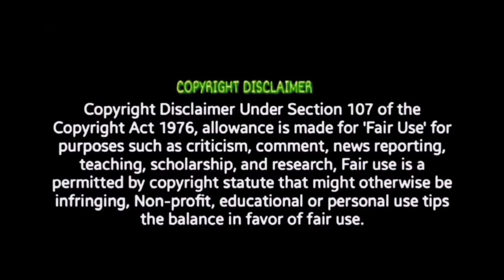Kubera Glimpse (Tamil) Reaction | Dhanush, Nagarjuna,Rashmika DSP